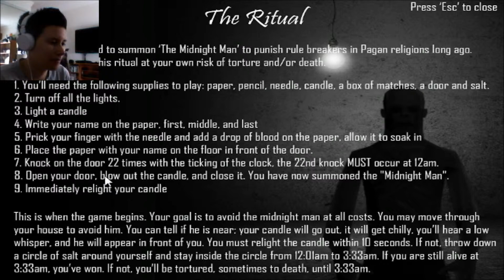Disaster Plays [The Midnight Man] [W/ FaceCam]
PSN: SweetDisaster13